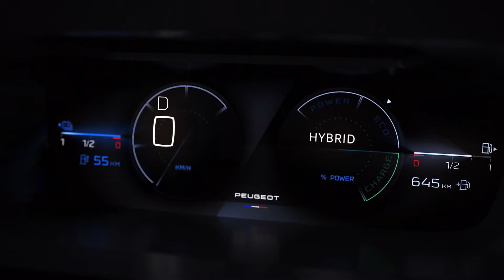The new PEUGEOT 308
The new PEUGEOT #308 2021